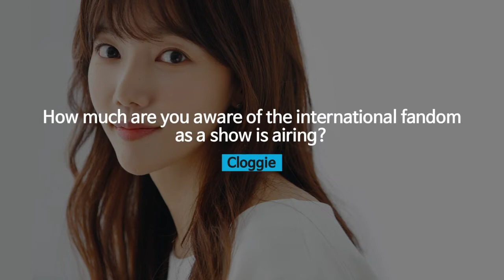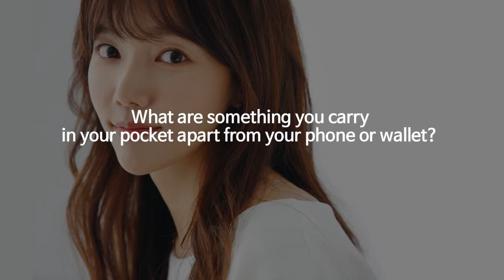AskAnActor Lee Chae-young shares her thoughts on You Who Forgot Poetry and much more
Dramabeans 1 on 1 interviews with top kdrama celebrities.